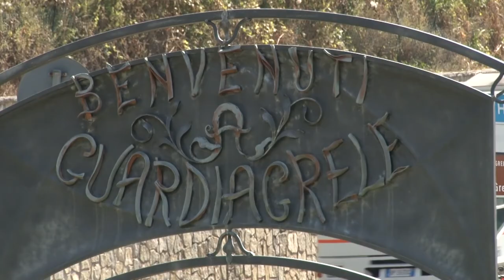A Guardiagrele un’estate di grandi eventi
Oltre due mesi di grandi eventi. Guardiagrele, centro alle falde della Maiella, è pronta a stupire i turisti che arriveranno fra luglio, agosto e settembre